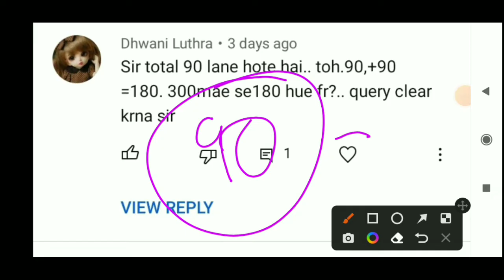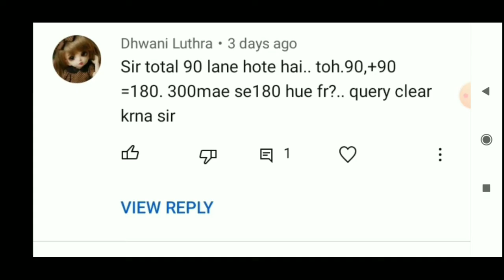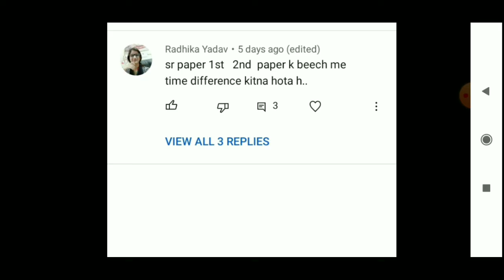ctet exam यदि एक पेपर छूट जाए तो क्या होगा? 🙉🙉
सीटेट के दोनों पेपर में
सीटेट ऑल शिफ्ट पेपर एनालिसिस

ctet dono paper pas karne ke benefit kya hai?

इस वीडियो में सीटेट के पेपर पास करने के फायदे के बारे में बताया गया है यदि आप दोनों पेपर पास कर लेते हैं तो कौन-कौन सी वैकेंसी में फॉर्म भर सकते हैं उसके बारे में बताया गया है इसलिए आप वीडियो को पूरा देख कर इस जानकारी का लाभ उठाएं

ctet dono paper, ctet dono paper pass kaise kare, ctet paper pass lrne ke benefit, ctet

ctet admit card kyon nahi dikha raha hai? ctet admit card error

सीटेट पेपर टाइमिंग, सीटेट बोथ पेपर टाइमिंग ड्यूरेशन, सीटेट दोनों पेपर टाइमिंग क्या रहेगी, सीटेट डिफरेंस पेपर 1 पेपर 2
previous year question paper of ctet
ctet k paper, ctet all paper 2021
ctet exam 2022 online, ctet, ctet all paper
ctet ke paper kaha se download kare
ctet cdp, cter eve
ctet online all shift question paper 2021
ctet 2021 all shift question paper
ctet पर्यावरण अध्ययन all shift question 2021 paper,
ctet all online question paper 2021
ctet all paper 2021 online
ctet all question paper 2021-22
ctet evs class,
ctet all previous year question,
eve practice set,
ctet ki important class,
ctet all question paper 2021
ctet previous years question paper,
ctet question paper,
ctet 2021 question paper previous years,
ctet 2021 january,
ctet question paper 2021,
question paper of ctet
question paper of ctet 2021,
ctet 2022 question paper,
ctet precious paper,
ctet 2021 all question paper,
ctet previous years ,
ctet all shift question paper,
ctet all shift question paper 2021-22,
ctet previous years question paper all shift,
ctet  all shift question paper 2021 in hindi,
ctet 2022,
ctet 2022 kaise prepare kare,
ctet all shift previous years question paper,
ctet 2021 previous years question paper,
ctet all cdo question 2021,
ctet all math question 2021,
ctet all evs question 2021,
ctet 2021 all shift question paper 2021,
ctet previous years question paper solution,
ctet k all paper 2021,
ctet k sabhi question paper 2021,
ctet all shift question paper 2021 in English,
ctet ke sabhi question paper hindi me,
ctet math classes,
ctet solution paper,
ctet very important class,
ctet k sabhi paper,
ctet 2022 class,
ctet very important math class, ctet hindi,
ctet 2021 repeeated question,
ctet all math question,
ctet evs question,
ctet evs all question,
ctet me kaha se question ate hai,
ctet all shift paper 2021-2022